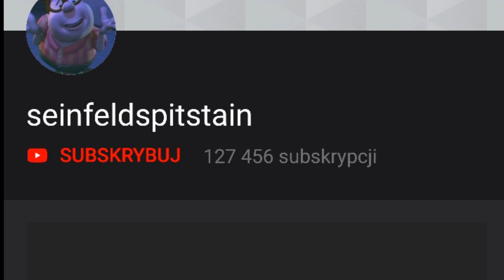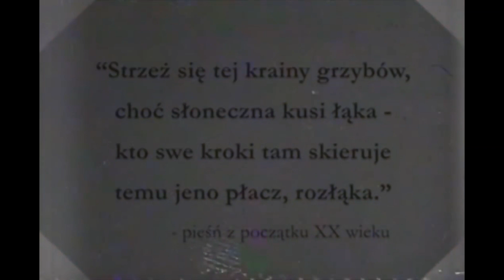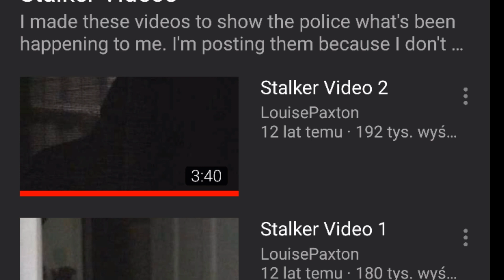3 NIEPOKOJĄCE KANAŁY NA YOUTUBE ||Mondar X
Witaj